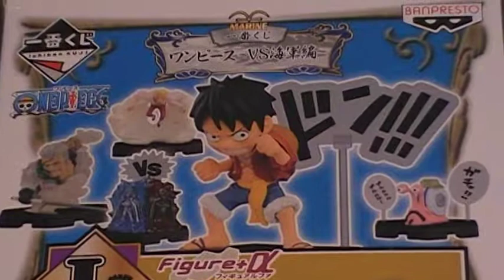一番くじ 海軍 I賞コレクションフィギュア ワンピース ～ＶＳ海軍編～